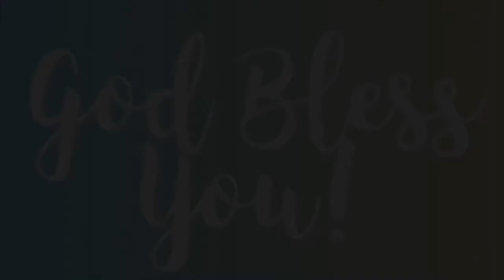The Necessity Of A New Creation - Pastor Dale Jensen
5-6-2020
Today’s message is about the new covenant and honoring our God.